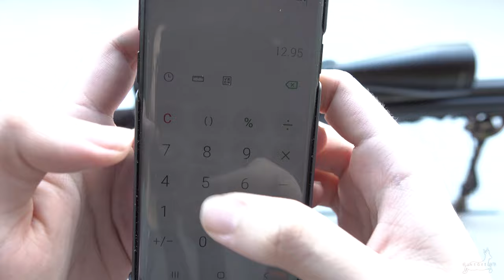Cómo medir el paso de ESTRÍAS de tu RIFLE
MEDICIÓN  DEL PASO DE ESTRÍAS
Hoy os traemos un vídeo sobre el método "casero" que nosotros usamos para hallar el twist de nuestros rifles. Es un método muy sencillo que ayudará a conocer el paso de estrías de nuestro rifle y poder así elegir qué pesos de bala (grains) deberíamos escoger para nuestra munición. Como bien sabréis el paso de estría es un dato que hace referencia a la distancia en pulgadas (1 pulgada = 2,54cm ) en la cual el proyectil gira en el cañón de nuestro rifle dando una vuelta completa, este dato nos sirve a nivel “orientativo”.

RECOMENDACIÓN
Es importante probar diferentes puntas y pesos para saber cual es la que mejor se adapta a nuestro cañón y la que mejor agrupa. Recuerda siempre que el rifle lo elijes tu pero la bala la elije el rifle.

Cinegetics test